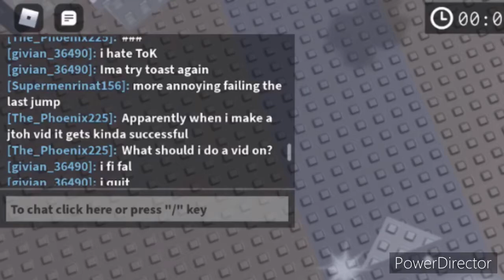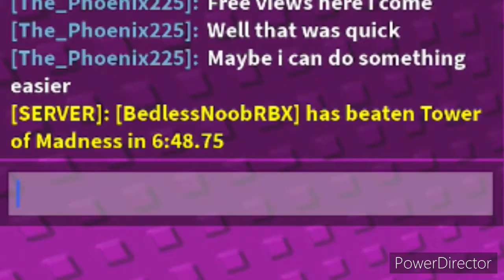JToH | If i fall, the video ends (but better ;P)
I promise im good at the game i would never lie to my audience :slight_smile: